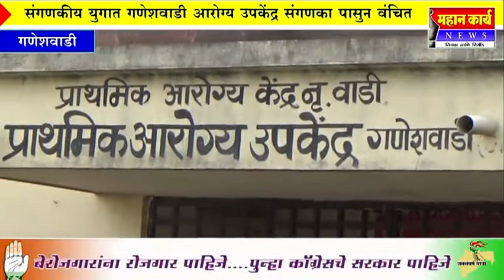संगणकीय युगात गणेशवाडी आरोग्य उपकेंद्र संगणका पासुन वंचित : कर्मच्यार्यांची धावपळ